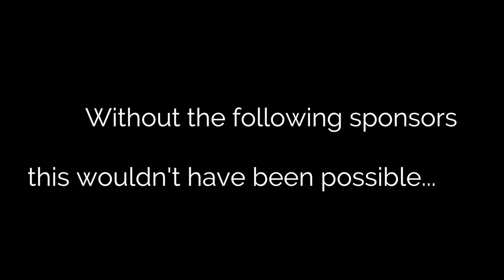Ellenbrook Eels Indigenous Round 2018 - Watch in HD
For the first time in the clubs history the Ellenbrook Eels Senior Football Club have their indigenous round where the best player of the league game will be handed the Robert Schnaars Medal. Named after long serving Ellenbrook player and life member Robert Schnaars.

Tomorrow (07/07/2018) the Ellenbrook Senior Football club will be celebrating our indigenous players past & present and our indigenous community at the Direct Open Space Ellenbrook. A specially designed jumper has been designed for the day. It’s going to be action packed so head on down & get involved. The canteen & bar will both be open. hope to see you there.

We wear this jumper to recognise and celebrate our current and past indigenous players culture and heritage.

Our jumper was designed by local artist Kevin Bynder who has also designed jumpers for West Coast (including last weekends) and Port Adelaide and the story the painting depicts is as follows:

The artwork shows the old Ellenbrook before settlement. The area is called Whadjuk Gynning tribe which is part of the Mooro Yellowgonga territory.

The circles are the old campfires which represents the familys of the tribe.
The lines with the white dots represent the darling range which is believed to be the body of the waagyl(rainbow serpent) it is the boundry between the Balardong tribe and the Whadjuk tribe.

At present Ellenbrook is surrounded by young familys and lots of parks and is a very vibrant suburb, the circles also represent the families who have made Ellenbrook what it is today.

The circles all lead back to the football club which means the club is being sponsored and supported by all the community.

The spikey semi-circles up the top of the artwork represent the human footprints of those who founded the football club.

Bouncy castle - 12-5pm
Reserves game - 12:35
Welcome to country - 2:20
League game - 2:30
Awards - 6:30pm
Meals:
Kids - Nuggets & Chips from 5pm
Adults - Beef & gravy rolls with chips